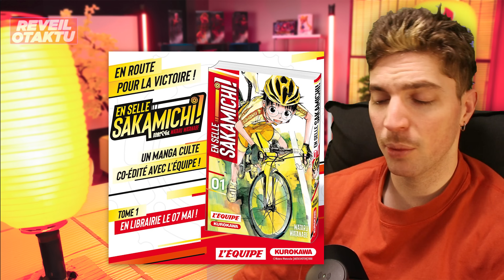DRAMA Prisonnier Riku : La France Brille (c'est faux) Un Nouvel Anime Naruto ? L'actu Otaku du jour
Les news otaku du jour en moins de 10 minutes c'est Le Réveil Otaktu tout les lundi , mercredi et vendredi a 7H

00:00 - Bonjour
00:07 - Le drama autour de Prisonnie Riku
04:16 - Une nouvelle serie naruto ?
05:25 - Le premier Manga d'un Journal
06:37 - Parasyte the GREY FONCEZ !
08:19 - The fable enorme deception ?